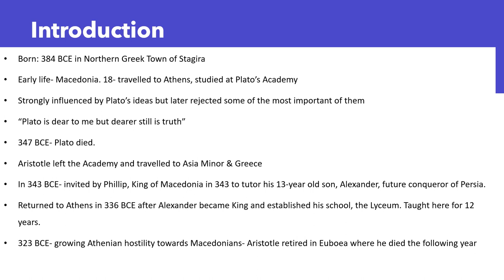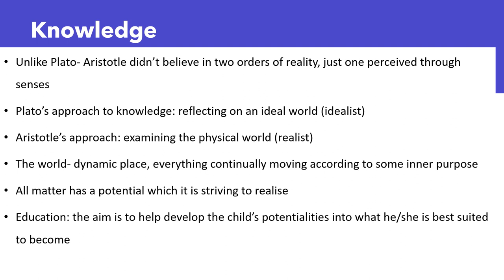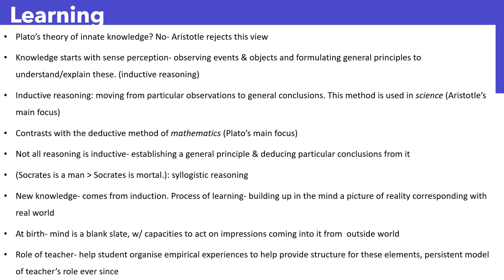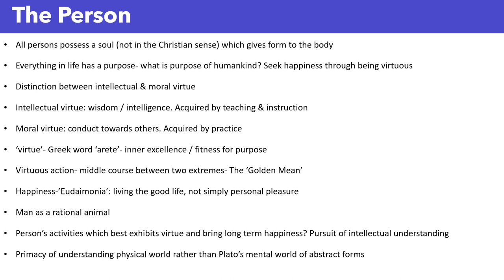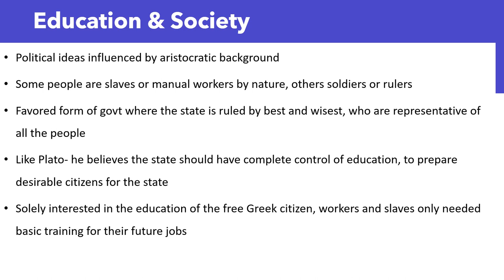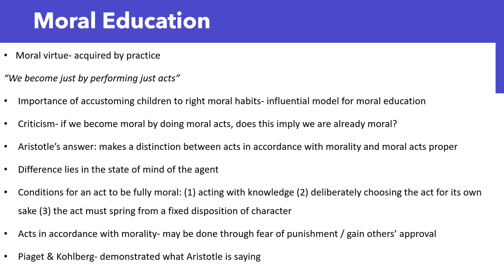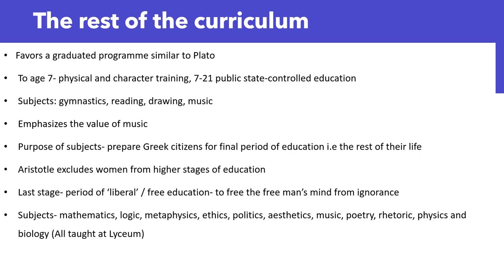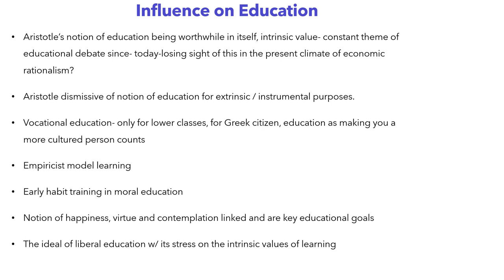Educational Philosophy | Aristotle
00:00 - 1:21 Overview of Aristotle's Life

1:21 - 2:20 Influence & Philosophy

2:21- 3:33 On Knowledge

3:34- 5:40 On Learning

5:41 - 10:21 On the Person

10:22- 11:48 On Education & Society

11:49- 14:20 Moral Education

14:21 - 16:07 The Rest of the Curriculum

16:08- 17:46  Influence on Education